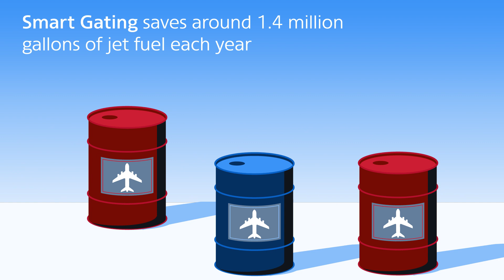American Airlines Smart Gating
American developed Smart Gating technology so our aircraft spend less time waiting on the tarmac and customers have more time to make their connections.

The tool was developed by American’s Information Technology and Operations teams to reduce gate conflicts, ease ramp congestion and shorten taxi times. It’s one of many ways we are using innovative technology to drive a more reliable and efficient operation.